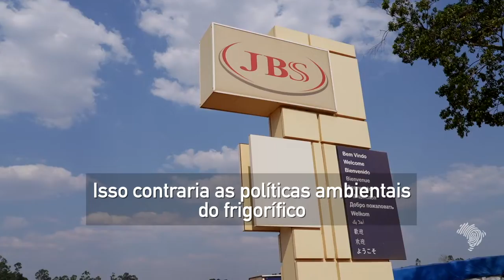JBS compra gado de fazenda palco de desmatamento e incêndio